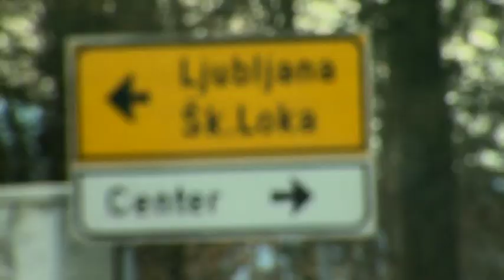Emka, SpetNC, Ali DeLuks - Kranska scena (Official Video)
Snemanje videospota Kranska scena pod taktirko Jureta Škrlepa - Video Pro . Komad je predstavljal Slovenijo na Balkan Zoo mixtape-u, pred tem pa ste ga lahko slišali že na Kranjskem mixtape-u.

Besedilo in vokali: Emka, SpetNC, Ali DeLuks
Album: Balkan Zoo / Kranjski mixtape
Naslov: Kranska scena
Beat: Priki
Produkcija: Mentally Ill
Produkcija videa: Jure Škrlep (Video Pro)
Kamera: Jure Škrlep, Amon Bešić, Jaka Škrlep, Alen Marošlič
Scenarij: Nejc Škrlep, Martin Klepec, Jure Škrlep

Besedilo:

[EMKA]
Spet z ulc Krana, ideja je krila dobila,
od blesavih potez, do zdej velik se naučila.
Nikol se odtujila, niti ni se umirila,
Grand slam na basi, u dimu pride dobra vila!
Tko kot večina, rento hočem met za stalno,
zato obračam tale gram, k hočem nenormalno...
profitirat in če hočeš to skapirat,
prkluč se u tale krog, smog nauč se inhalirat!
Ustau se mal in dojem mentaliteto,
iz bolanga kraja, k prihaja vedno s kvaliteto,
da te odnese, trpi u žepe tele kese,
mulac vs zelen, k prlep ga od te grese!
Nikol nism biu gangsta, niti nism se imeu za,
uču na starejših, spoštovanja sm imeu ga.
Mam sam svoje sanje, uresniču jih bom s ceuga,
ker ta krog za mano j' vredn več k kilo beuga...

Združl smo Kran, Grand Slam zdej napada,
Studio Basement, rap postaja že navada.
Kranski stil, sine a se ti zatika,
Oblika jezika, ceste dotika se pa pika!
Kam bi šlo, če cela scena ne bi mela
mal okusa za talent - pajo, lej kva se dela.
Pičkasti komadi, za pičkaste modele,
Vase pičkaste podlage, zmer so pičkasto zvenele...

[ALI DELUKS - REFREN]
Zato, nek svako znaaa,
da tu dolazim ja, bato neka se zna, da.
Da ta ulicaaa,
sada dolazi po svoje, tvoje, tu se novce broje, hej.
Sam si pogleeej,
pa povej kva vidš, sabo kej mej k prideš, kle.
Kjer se začneee,
tale kranska scena, veš kok je skanka gramska cena.

[SPETNC]
Končno pršli, lejga da nardi se parteeey
in zdejle pazi brate, jebemo usem jim mater,
unim k sam pluvat znate, gledate napačne karte,
zdej je čs da se predate, raj poslušte vse te parte! (heej)
Od začetka se je čakal na preboj,
sam mi smo dalu času čs, use smo stavl na razvoj,
smo zmer pravl da bo šlo, se nismo ustavl čis nikol,
nismo zaplavl tko k folk, ki so zapravl svojo pot! (ooou)
Fakin dripci - veni, vidi, vici,
piči zele se pr priči dalje - ti pa sam spizdi!
Kaj hočeš spet pohvalt? Biznis? - ne slišm te,
nism neumn, da poslušam te - neee, nism ne!
Dvignt se iz dna (raj), ekipa mela srečo,
zadihal smo kot eno, pršli smo na zeleno,
na pravo raven - kar je treba si uzamemo,
ker veš vase verjamemo - pika pa amen, joo!

[EMKA]
Kapo dol, ker so sanje zdj postale stvarnost,
svoj svet, svoj stil, evo ti mentalnost,
izoblikovano, ker smo sami ustvarjal znanost,
to kar hočem met, bom meu; razprodano!
Jebou bom mamo, če bo treba, sej poznaš me,
zmeri sm uzeu kar sm hotu met, zdj maš kle.
Kranj na karti, parki, bloki, klopce, kvarti,
ni važn s kje prhajaš, dons povablen si na parti!

[ALI DELUKS  REFREN 2x]